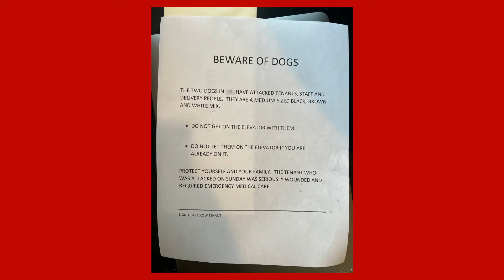Sam the biting emotional support dog terrorizes Upper West Side apartment building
Meet the Upper West Side’s most feared emotional support dog. NY Post Senior features writer Michael Kaplan shares this story.

Sam, a 4-year-old rescue, is accused of biting someone so badly he needed antibiotics and attacking tenants, staff and delivery workers at his owners’ W79th St apartment building — and is the subject of a police report.

He has even prompted an anonymous PSA telling people not to ride the elevator with him.

Joe Venafro, who did dare to ride, said he was left with seven puncture wounds when Sam, a mix of unknown breeds, bit him on the stomach so hard that he called the cops.

Venafro walked into the elevator on Sept. 8 after dropping his daughter at school, sharing it with fellow tenant Inna Fayenson, a Harvard-educated attorney, and her two dogs — one of them Sam, her emotional support dog for stress and anxiety for the last three years.